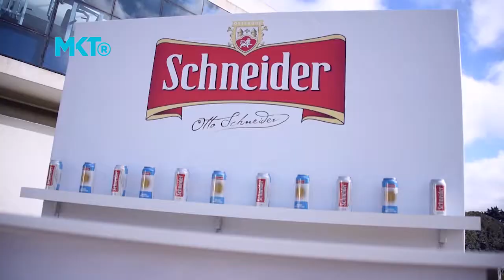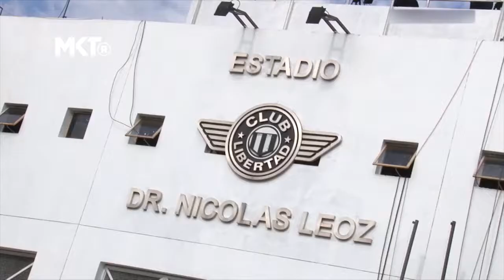Marketing Registrado - Gimnasia LP, Estudiantes LP, Libertad de Paraguay y Boca Junior